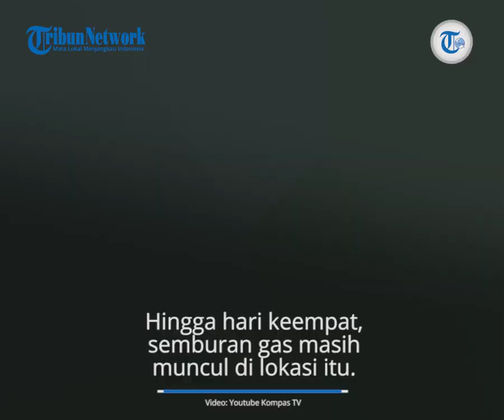Semburan Gas yang Hancurkan Bangunan Ponpes Pekanbaru Masih Terjadi, Diameter Makin Melebar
TRIBUN-VIDEO.COM - Santri-santri dan warga dikejutkan dengan munculnya semburan gas di Pondok Pesantren Al Ikhsan Boarding School Kampus 2 di Kelurahan Tuah Negeri, Tenayang Raya, Pekanbaru, Riau.

Peristiwa semburan gas bercampur pasir, batu, dan lumpur tersebut kali pertama terjadi pada Kamis (4/2/2021) sekitar pukul 14.00 WIB.

Hingga hari keempat, semburan gas masih muncul di lokasi itu.

Bahkan, diameternya semakin melebar.
Munculnya semburan disinyalir berasal dari aktivitas pengeboran sumur di pesantren itu.

Lurah Tuah Negeri Syarifudin mengatakan, gas menyembur tiba-tiba ketika pengeboran sumur mencapai kedalaman 119 meter.

Pihak Dinas Lingkungan Hidup dan Kehutanan (DLHK), kata Syarifudin, langsung menuju ke lokasi untuk mengecek.

"Menurut kajian dari DLHK, ini semburan gas. Semburan gas ini terjadi ketika dilakukan pengeboran sumur bor," tutur dia.

Lantaran semburan mengandung material pasir serta batu, bangunan pondok pesantren pun mengalami kerusakan berat.

Atap bangunan roboh karena tidak kuat menahan semburan batu dan lumpur setinggi 10 meter tersebut.

Akibat peristiwa itu, sebanyak 34 santri diungsikan.

Mereka mengungsi ke bangunan Kampus 1 Pondok Pesantren yang terletak di Desa Kubang Jaya, Siak Hulu, Kampar.

Namun, tak ada korban jiwa dalam insiden itu.

Artikel ini telah tayang di Kompas.com dengan judul "Hari Keempat, Semburan Gas di Pesantren Masih Terjadi, Diameter Melebar dan Tinggi Semburan Menurun", Klik untuk baca